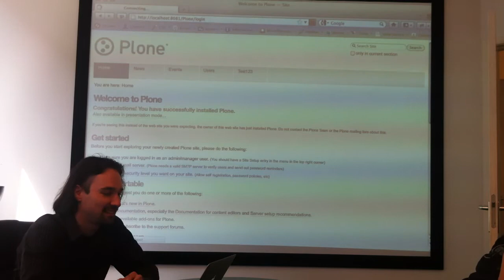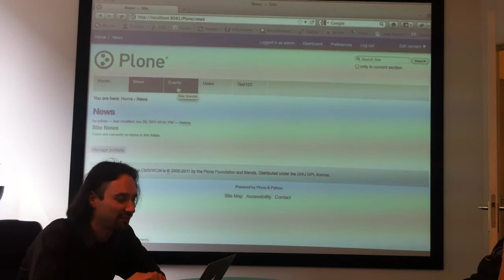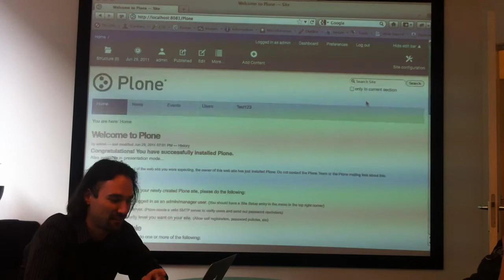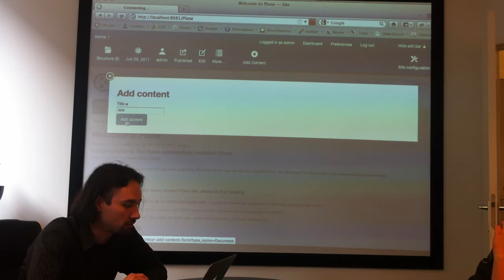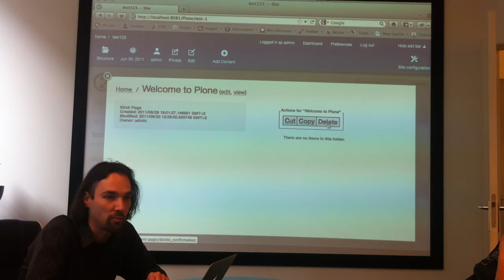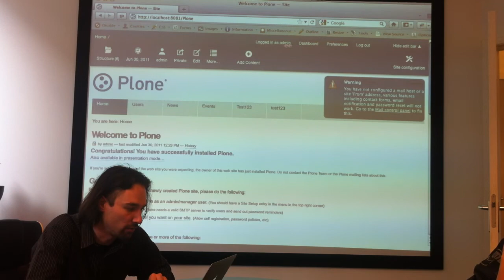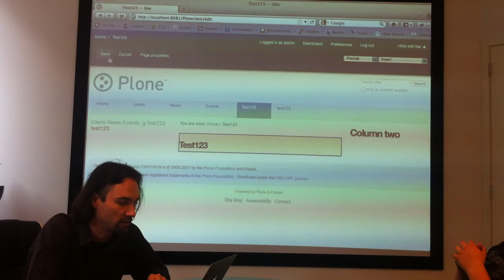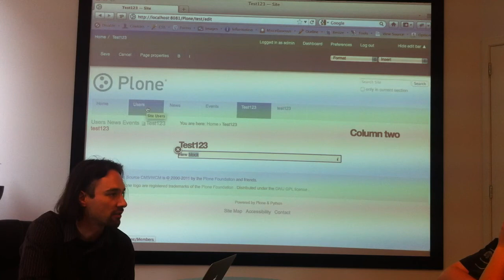plone.app.ui & deco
Rob Gietema showing plone.app.cmsui and deco integration at the Four Digits lunchtable. All talk in our pretty Dutch language ;)
For deco integration forward to 8:20